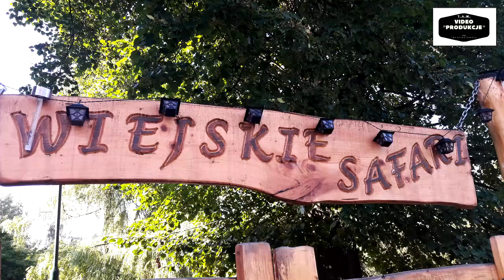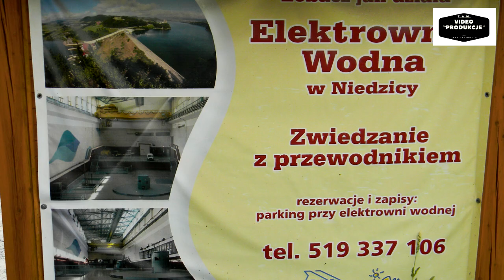Travel - Vlog # 47 - Polanica Zdrój , Krościenko , Szczawnica 2015r.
Vlog nagrywany tosterem . . . A tak na serio to telefonem  , materiały archiwalne .